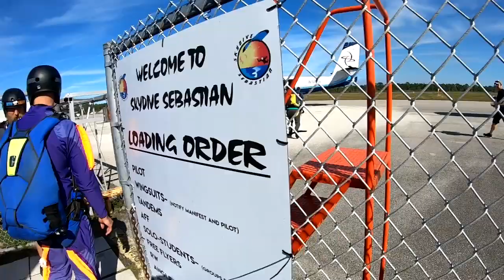Skydive Sebastian - Kathleen's Skydive